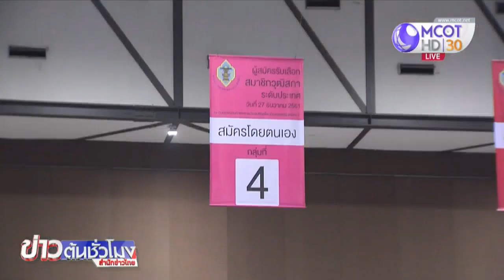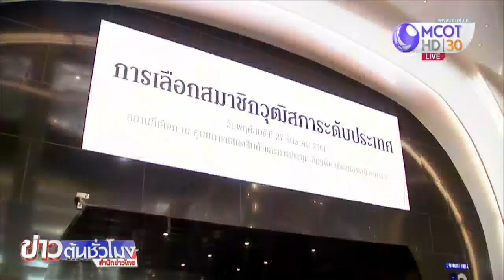การคัดเลือก ส.ว.ระดับประเทศ เสร็จสิ้นลงแล้ว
การคัดเลือกสมาชิกวุฒิสภาระดับประเทศเสร็จสิ้นลงแล้ว หลังการนับคะแนนในกลุ่มต่างๆ เสร็จสิ้น ผู้ได้รับเลือกยืนยันผู้สมัครเลือกกันโดยอิสระ และไม่คาดหวัง เพราะหลังจากนี้เป็นหน้าที่ของ คสช.ที่จะพิจารณาเลือกให้เหลือ 50 คน